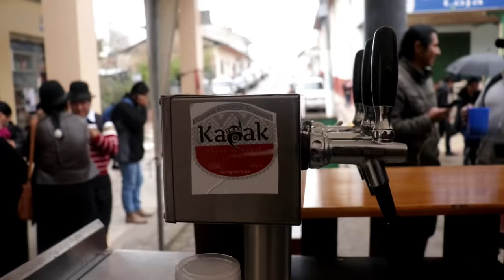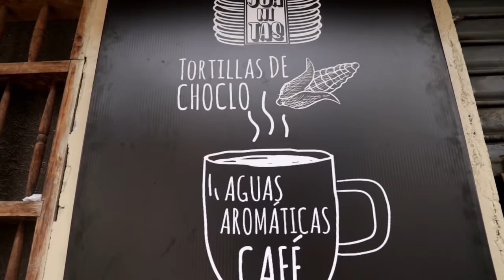Probando COMIDA CALLEJERA en ECUADOR-SARAGURO | Edis Vlogs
Nuevo video, He salido a probar la comida callejera que sirven en ecuador-saraguro